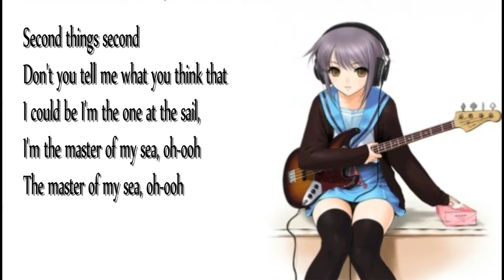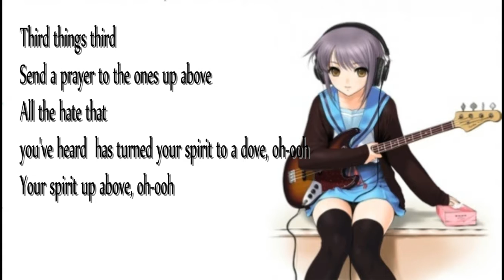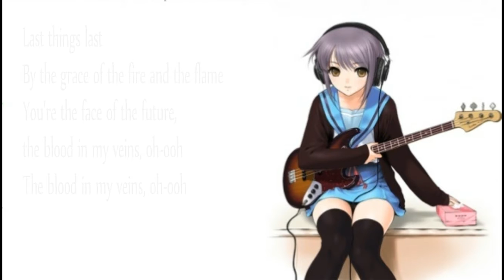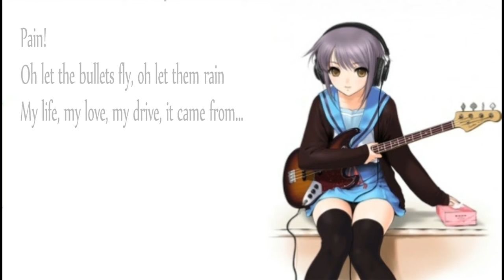Imagine Dragons - Believer Lyrics